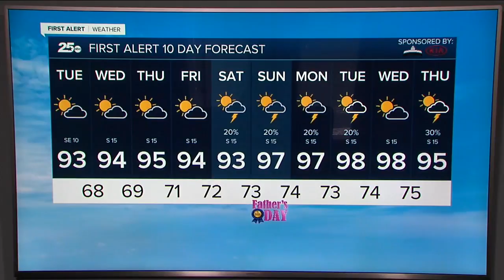Central Texas News Now Latest Headlines | June 15, 4pm